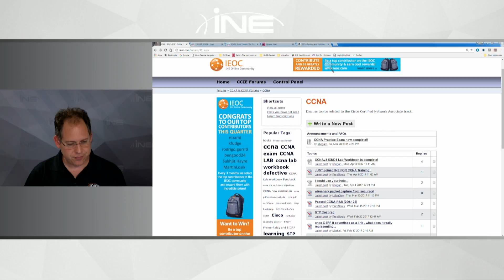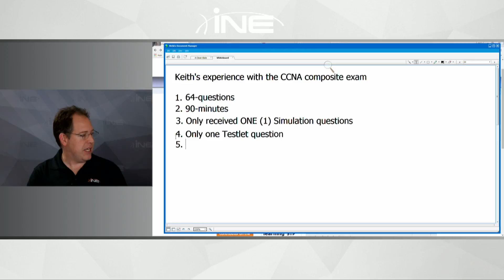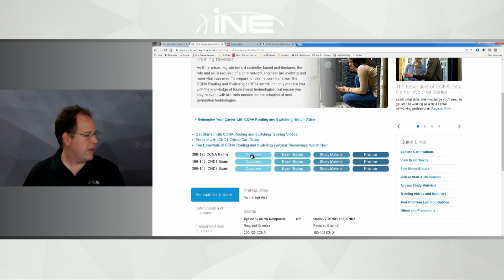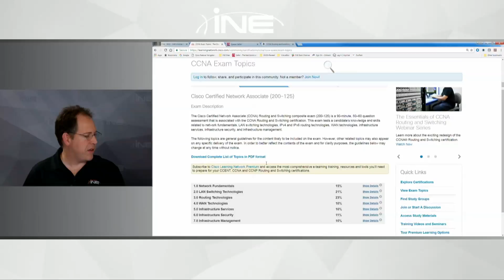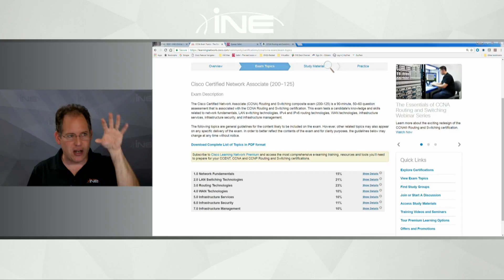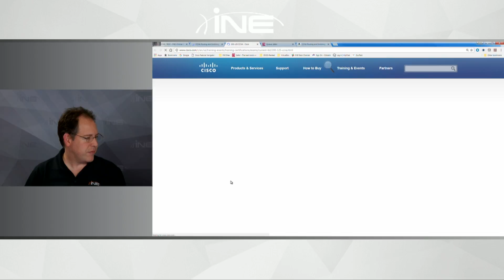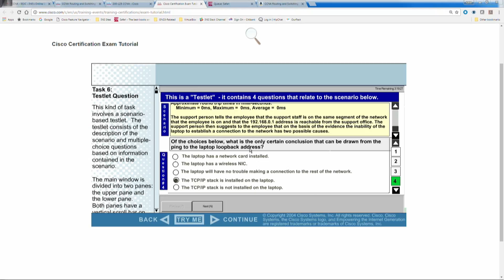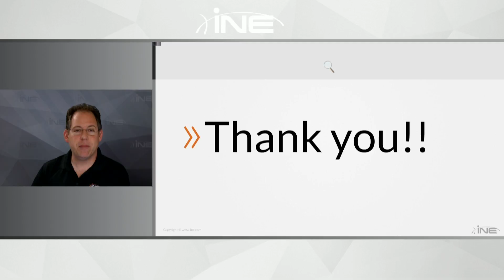CCNA Best Practices & Q&A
CCNA Kickoff Session :: April 2017

This class is a kickoff session for those who are interested in or have started to study for the CCNA certification. In this session, we will cover common trouble areas that most people experience when getting started with their certification.

Sign up for an All Access Pass to view this and future live courses from INE!